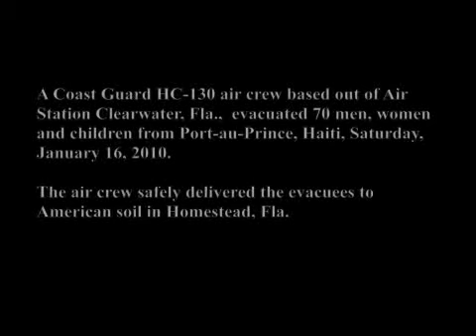Coast Guard Haiti Evacuation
PORT-au-PRINCE, Haiti - Coast Guard Air Station Clearwater, Fla., MHC-130 crewmembers evacuate 70 men, women and children in Port-au Prince, Saturday, Jan. 16, 2010. To date Coast Guard air crews have evacuated more than 300 personnel from Haiti.

U.S. Coast Guard video by Petty Officer 1st Class Christopher Evanson.